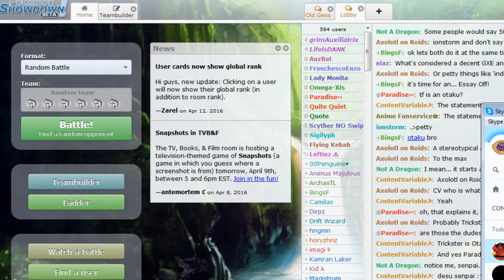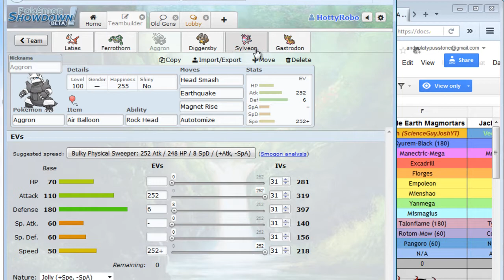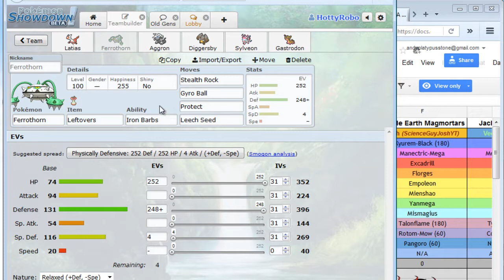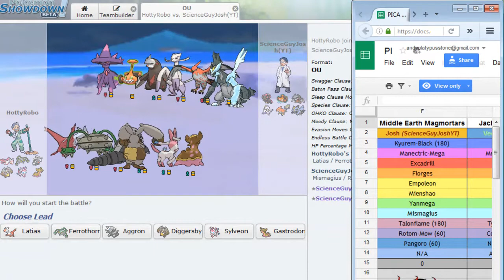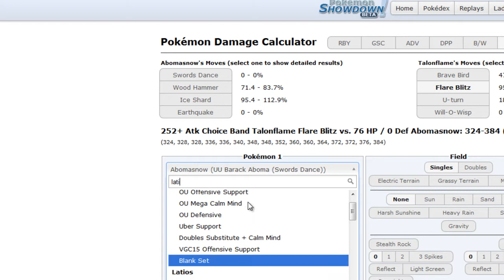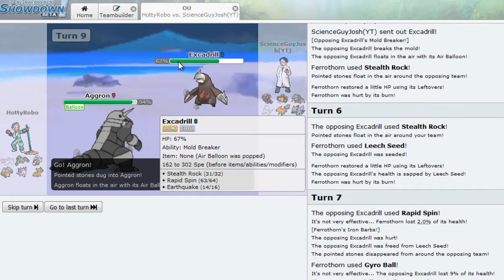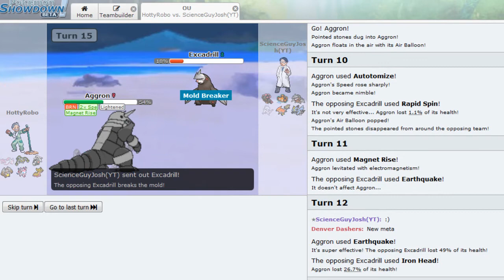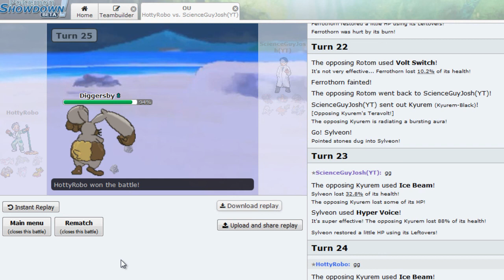[GRAND FINALS] PICA S2 Battle #13 Vs. Middle Earth Magmortars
AAGGRON I WANT YOUR METAL BABIESSSSSSSSSSSSSSSSSS